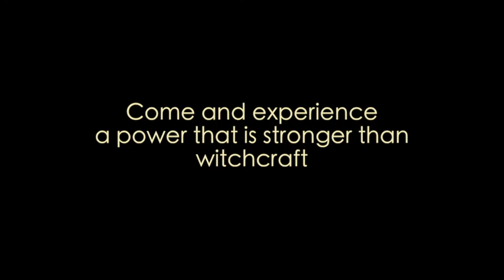The Dark Side of the Occult 2 - All Peoples Church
Hear real stories from people who were deeply involved in Satanism, Witchcraft and the Occult and were at the receiving end.

Pitstop youth meeting presents, "The Dark Side Of The Occult" - Exposing witchcraft, the occult and dark practices

Come and take back something new, something challenging to experience a power that is greater than witchcraft.